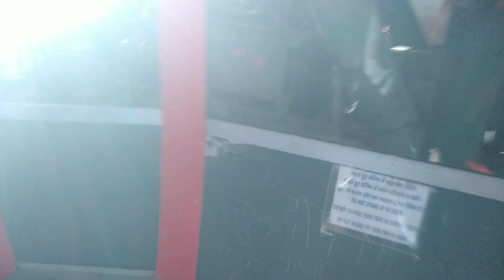Tapovan Pahar & Trikut Parvat Ropeway - Deoghar - Biketrip - 2022 . Vlog no - 3